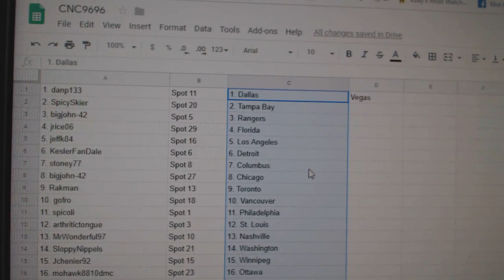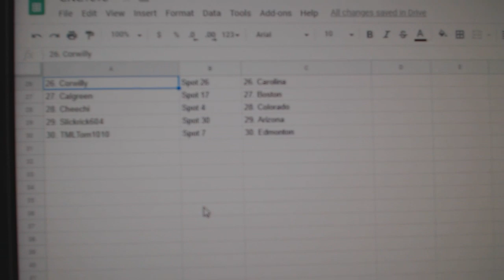Team Randoms - C&C GB #9696